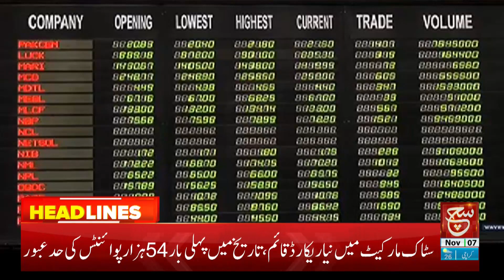Preparations for general elections | Such News Headlines 12 PM | 07 Nov 2023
عام انتخابات کی تیاریاں ،ن لیگ نے 33رکنی منشور کمیٹی کا اعلان کردیا

Tabdeeli
Such Savera
Such Baat
Siyasat Aur Such
TalkShow
Aaj Ka Such
Bottom Line
Seerat-ul-Anbiya
Chalein Dekhte Hain
Play Field
Such News: Android Apps:
Such News iOS App: